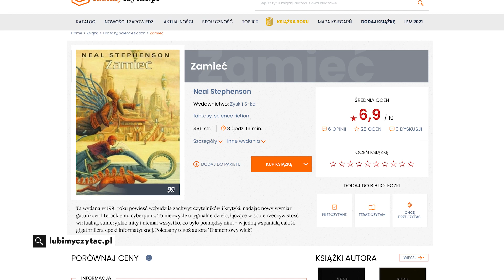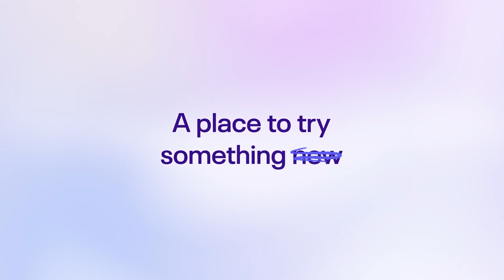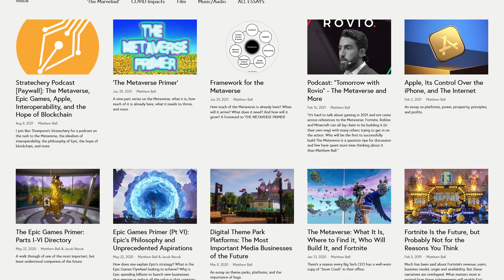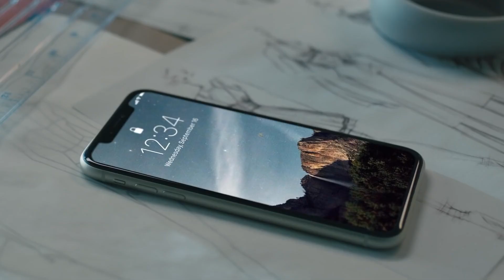Czym będzie Metaverse? Powstaje nowa wersja Internetu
Mark Zuckerberg marzy o zostaniu królem Metaverse. Facebook zapowiedział wydanie 50 mln dolarów i zatrudnienie 10 tys. nowych pracowników w Unii Europejskiej, żeby zacząć realizować ten cel. Czym będzie nowa wersja Internetu?